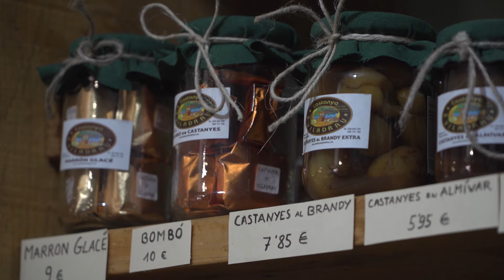Camins de l'Eix - Montseny - Joaquim Solé